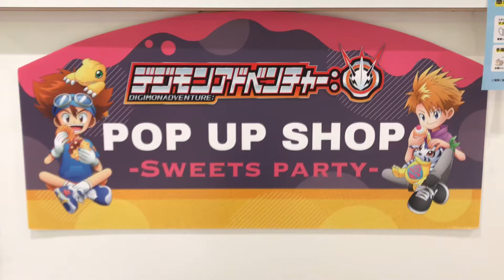デジモンPOP UP SHOPが福岡パルコで開催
2021年6月25日(金)〜7月11日(日)の期間、福岡市天神の福岡パルコ本館6Fエスカレーター横で、ポップアップイベント「デジモンアドベンチャー：POP UP SHOP -SWEETS PARTY- in FUKUOKA」が開催されます。スイーツを頬張っている主人公たちと、ぬいぐるみ姿のデジモンの新規描き下ろしイラストグッズが並びます。

0:00 デジモンアドベンチャー：POP UP SHOP -SWEETS PARTY-
0:03 スイーツを頬張る太一たち
0:06 ぬいぐるみ姿のデジモン
0:09 新規書き下ろしイラストグッズ
0:15 Tシャツ
0:21 まるかくカンバッジ
0:24 八神太一

▼詳細な情報はWEB記事をご覧ください